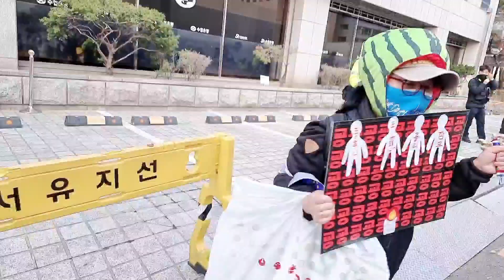수박무당 개딸이 나타났다!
* 검찰개혁
 1. 신속특검 -대장동 의혹 , 본부장 비리의혹 특검
  2. 현정부 임기 기간내 검찰  수사권 완전분리
* 언론개혁
  1. 공영방송 지배구조 개편
   2. 징벌적 손해배상 청구법 매출기준
  3. 포털뉴스 편집, 배열 금지법
  4. 미디어 바우처법 - 언론에게 정부보조금 국민에게 지급,
 소비하는 제도

* 정치개혁
 1. 민주당지도부 선출시 권리당원 투표권 부여
 2. 비민주적인 대의원제도 폐지
 3. 권리당원 3개월이상 투표권 부여